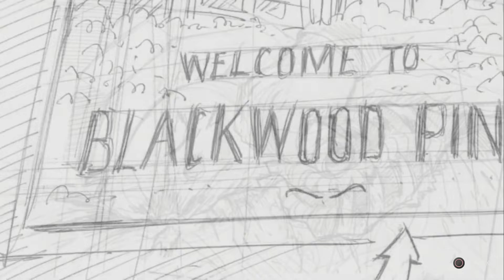Until Dawn - Making a Scene